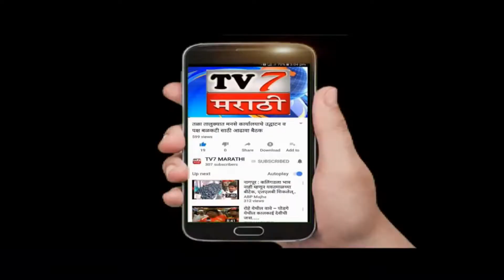रोटरी क्लब व पंचायत समिती रोहे यांच्या तर्फे कापडी पिशवी वाटप.